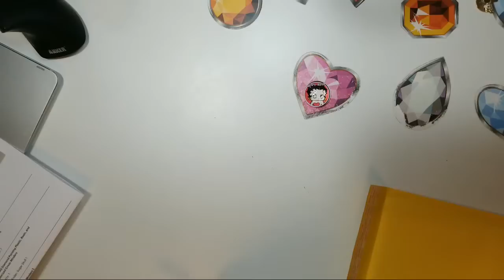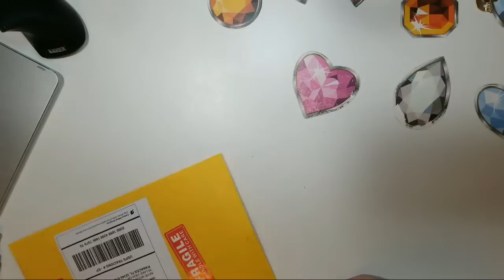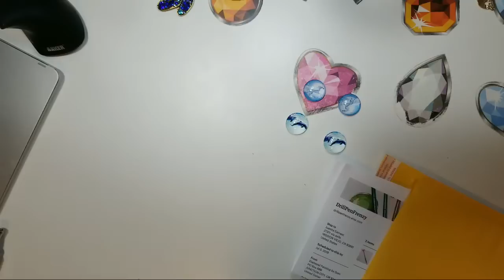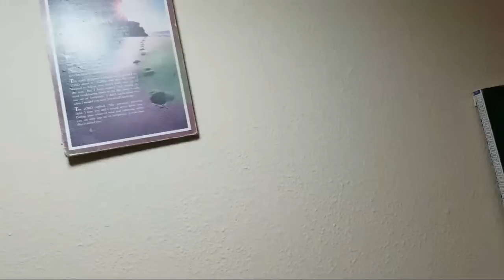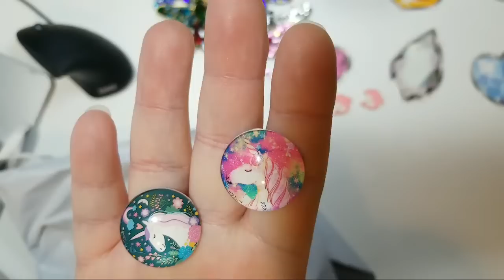Drill Pen Frenzy Show And Tell #31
Want Amazon Prime for a lower price and are on Medicaid or EBT Benefits?

Looking for a store in the U.S.? Check out Diamond Art Club.  I highly recommend this one.

Get FREE money while you shop online with my Ebates

97448